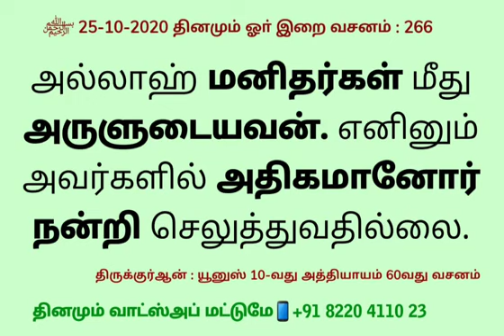266 தினமும் ஓா் இறை வசனம்